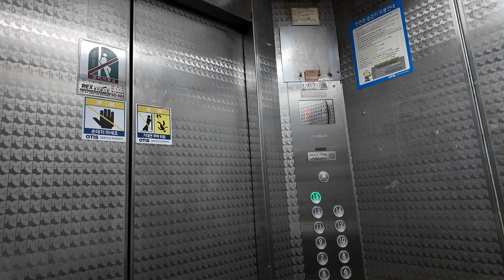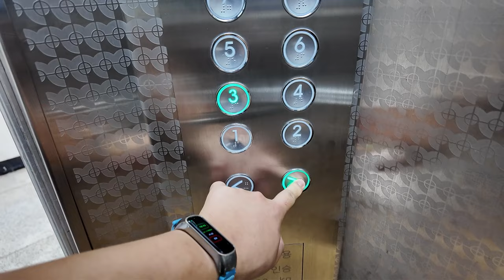[엘리베이터 탑사기] 전라남도 여수시 여서동 여수부영7차아파트 현대엘리베이터 WBLX1 | `92 금성산전 LVP 리모델링분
여수 여서동 제13호광장 인근에 위치한 여수부영7차아파트는 1992년 여름에 입주가 시작된 8개동/1,280세대/최소 14층~최대 15층 규모의 민간임대 아파트단지입니다.

▷승강기 소개
엘리베이터는 최초설치 당시 금성산전 창원공장(현 OTIS엘리베이터)의 1992년식 LVP를 운용했다가, 2020년 말~2021년 초에 현대엘리베이터의 기어리스 기종 WBLX로 부분교체공사를 실시했습니다.

각 동의 설치대수는 다음과 같습니다. 한층당 호수가 4호까지 있는 707동에는 한대만 설치됐으며, 세대수가 제일 많은 708동에는 네대가 설치되어 라인당 두대 씩 배치, 그 외 모든 동에는 두대 씩 설치됐습니다. 두대 이상 설치된 동에는 홀수/짝수층으로 나눠서 운행하고 있었습니다.

일부 핵심 부품만 바꾼 교체 방식이기에 엘리베이터의 카 내장재, 천장은 교체직전의 모습 그대로를 유지했습니다. 행선버튼이 있는 쪽이 살짝 각져있는 오각형 형태의 카 형태도 당연히 그대로 유지됐어요.

제가 탔던 엘리베이터의 문 개폐버튼이 승장 버튼으로 대체되있었어요.

▷부가설명
사정상 3층에서 하차하고 시승영상 촬영을 마무리했습니다.